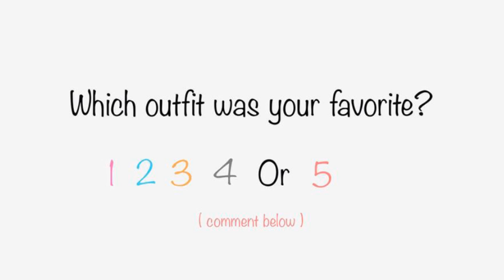OOTW: Spring break 2k14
Hi guys(: I hope you had an amazing week! keep in mind while your watching the video that I did not go on a crazy vacation and where I live it was not exactly warm outside! so that explains why im not wearing a bikini and dresses in all of the outfits!
OPEN ( SHOW MORE )

All of the Outfits(:
Monday:
sweater, tj maxx,
skirt, forever 21
boots, jc pennys

Tuesday:
sweater, jc pennys
jeggings, forever 21
shoes, steve madden
necklace, target

Wednesday:
top, tillys
leggings, tj maxx
boots, steve madden
jean jacket, forever 21

Thursday:
top, charming Charlie
leggings, tj maxx
boots, wet seal

Friday:
sweater, tj maxx
jeans, kohl's
shoes, kohls
necklace, charming charlie

photography instagram: whoiselisabethanyway